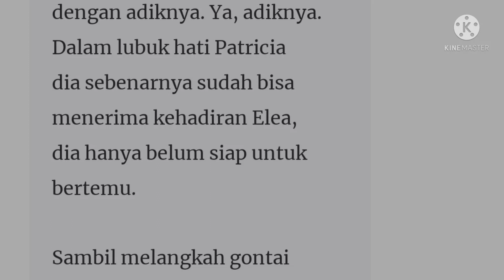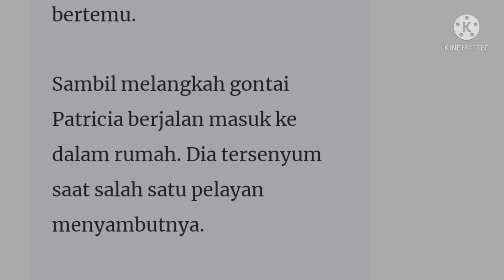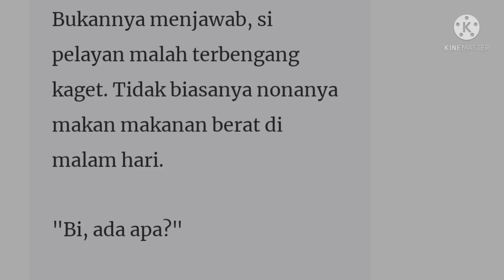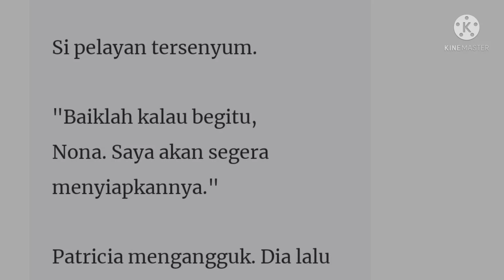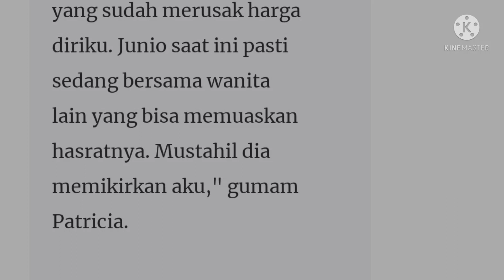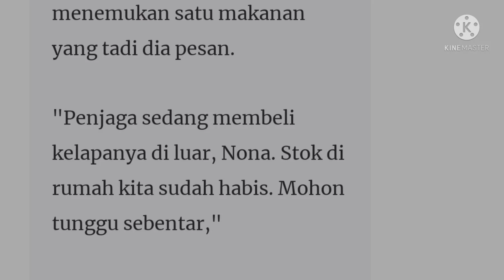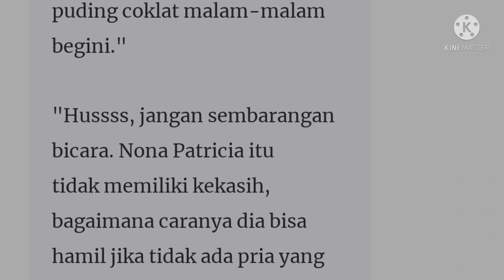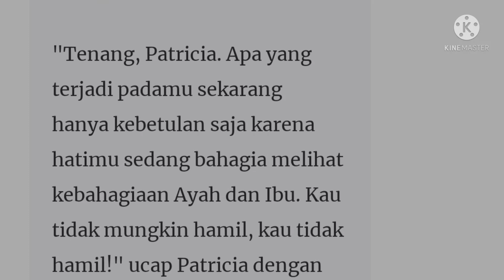Novel Romantis Elea Gabrielle Episode 418